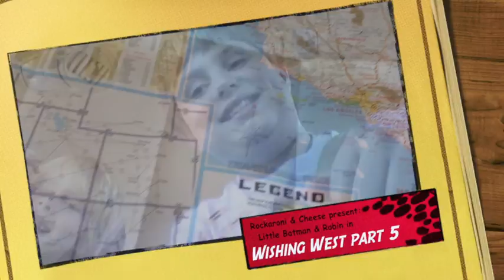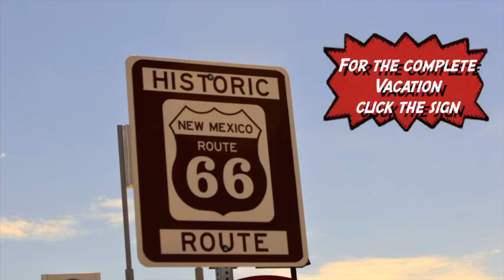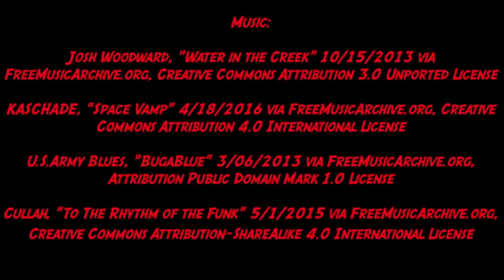Wishing West Part 5 - Little Batman & Robin visit Roswell, New Mexico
Everyone deserves a vacation, especially superheroes!

In part 5 they visit Roswell, New Mexico.